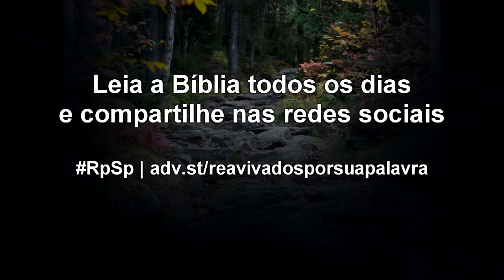Números 19 - Reavivados por Sua Palavra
A limpeza do coração dos filhos de Deus é real, purificando desde a raiz do pecado; Ele muda as nossas inclinações, tira nosso coração de pedra e enche nossa vida com o Espírito.